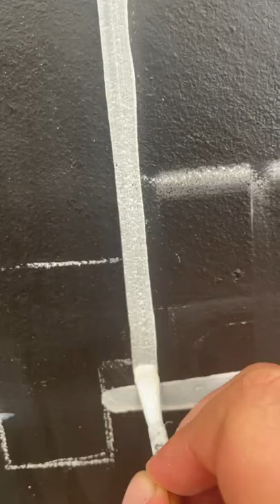Painting a mural at a Landcruiser Factory!